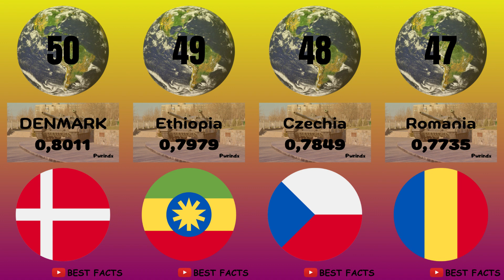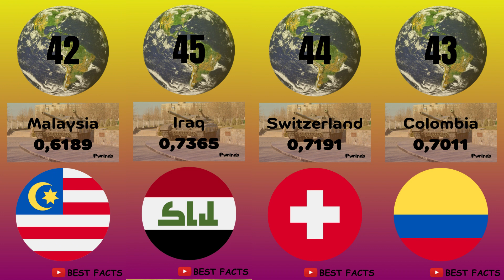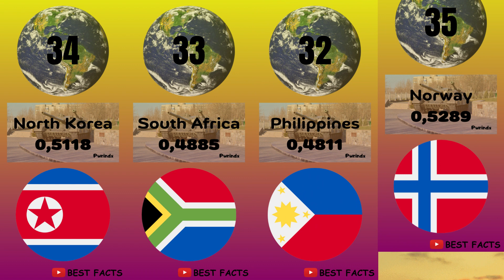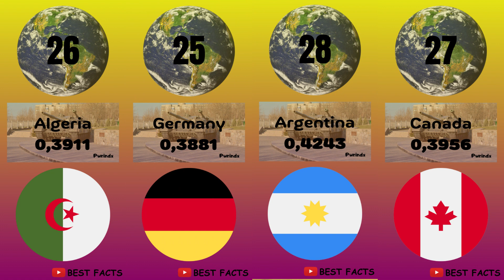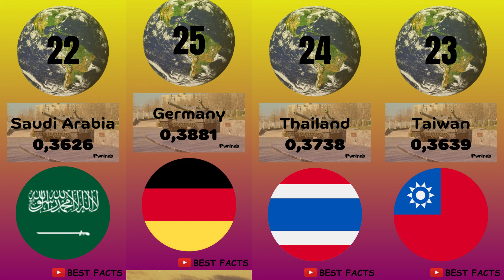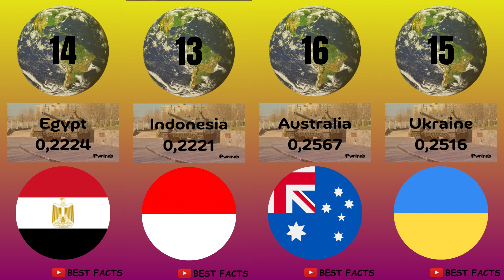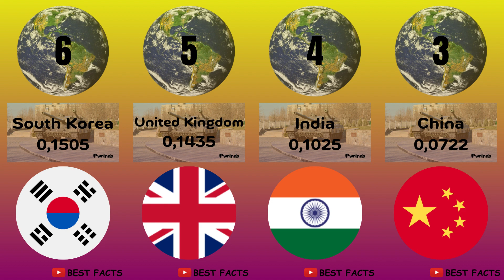Military Ranking in The World │ BEST FACTS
A Unique Facts You Must Know

This Time I Will Show You Military Ranking in The World. So Lets Get Start The Video.

We Apologize if There Are Any Mistakes in Conveying The Information. Please Correct Us if There Are Any Mistakes.